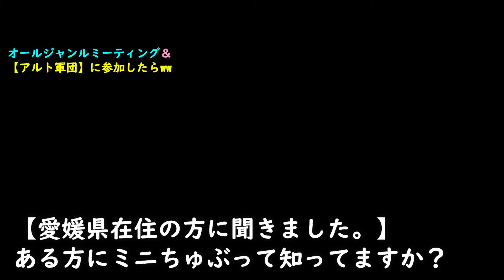【驚き】車のオールジャンルミーティングで聞いた事実が意外な訳とは？オフ会☆彡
・このチャンネルは、運営費0円～スタートしており、皆様のご視聴によって成り立っております。登録よろしくお願い申し上げます。

【タイトル】↓
【驚き】車のオールジャンルミーティングで聞いた事実が意外な訳とは？(オフ会)

※注意※動画内のコメントは愛媛県のアルト軍団の中で、初めてお会いした方オーナーの皆様。くろでんわ様のチャンネル視聴者様は一名に聞いた内容となっております。

【クルマ】カーボンチャンバー!サティスファクションの取り付けとインプレッション!!アルト(HA36S/F)

ゼロスカ はゲーム撮影に？ハコスカのブレーキは完璧！早速日本車好きなアメリカ人達とドライブへ！スカイラインR33とR35も集合！My Hakosuka in a Video Game?!?!

アルト定例オフ会　秋名「榛名」から豆腐配達後にオフ会参加のりゅくんのおしゃれなオレンジモンスターRS初登場！

【オススメmy動画】↓
【驚き】剥がれにくいラバー塗装よ!さようなら!高級シリコンの新しい便利な使い方☆

【驚異】ある通販サイトでベストセラーのLEDヘッドライトをアルトにつけてみた。光軸調整済??

メッセージお待ちしています。宜しくお願い致しtます。愛媛県より。

※ このチャンネルの商品リンクはAmazonアソシエイトを利用しています。